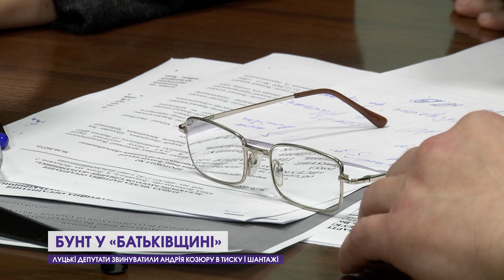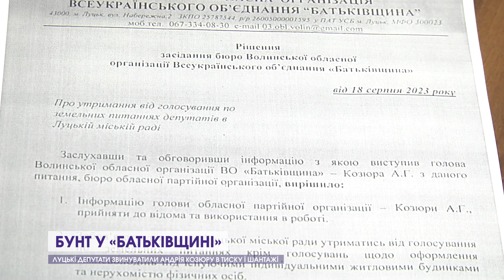Бунт у «Батьківщині». Луцькі депутати звинуватили Козюру в тиску і шантажі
Луцька «Батьківщина» заявила про тиск, образи й шантаж з боку голови обласної організації Андрія Козюри. Мовляв, той через них намагається вирішити власні питання, що стосуються його збагачення. А коли намагання перейшли у наказовий тон з погрозами та шантажем, депутати вирішили розказати лучанам усю правду. З їхніх слів, Андрій Козюра блокував голосування, залякував міських владців і ставив під загрозу життєдіяльність усієї Луцької громади. Більше – в сюжеті.